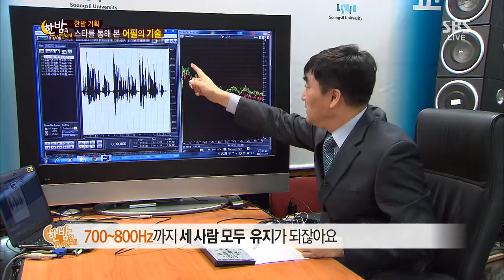2013-11-06 한밤의TV연예 #11(6)